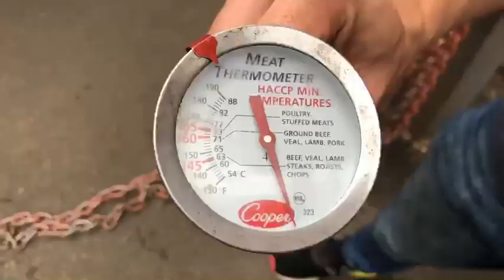New Safety Protocols for The Stress Factory Comedy Club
We take your safety seriously. This quick funny video will show you! We LOVE our customers and we protect them - kind of.